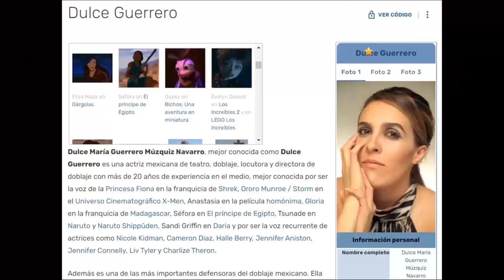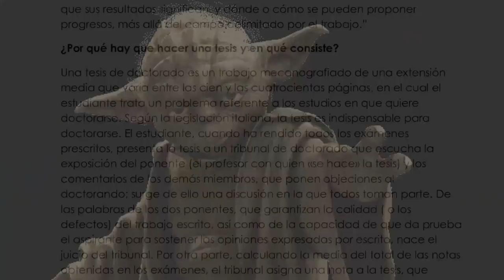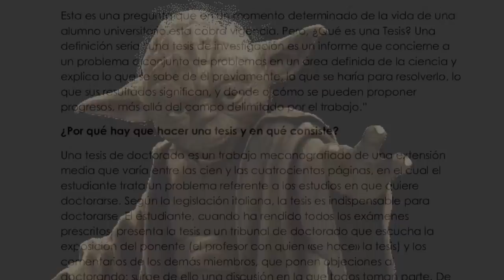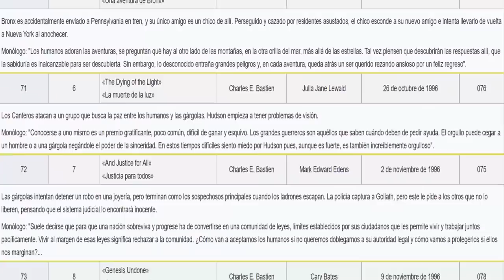GARGOLAS ¿CÓMO TERMINÓ LA FUSIÓN DE BATMAN Y LAS TORTUGAS NINJA ?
¿Recuerdas esta legendaria serie que compitió con Batman la serie animada?